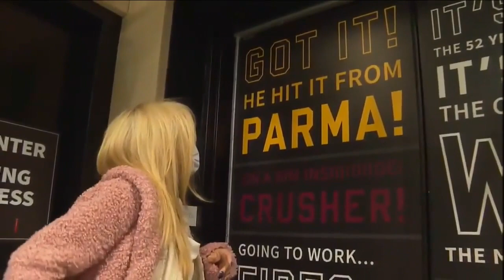Remembering Fred McLeod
Before tonight's game, we take a moment to honor Fred McLeod. The Ohio native and former Detroit sports broadcaster was posthumously honored with a TV Studio & Media Workroom bearing his name by the Cleveland Cavaliers.